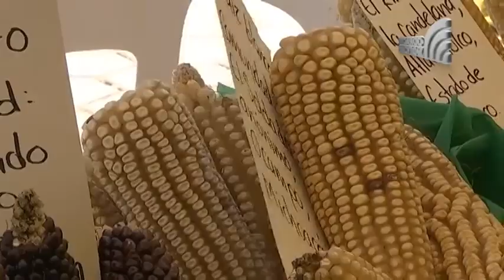Mantiene Ixtenco defensa del maíz nativo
Productores de esta región siguen en la lucha para evitar  la siembra de maíz transgénico, a fin de conservar las especies nativas.